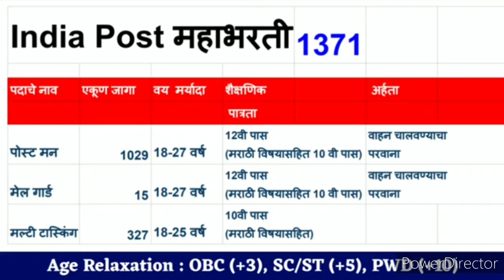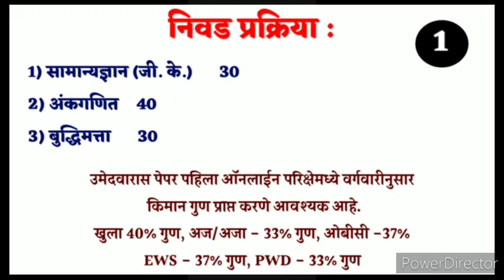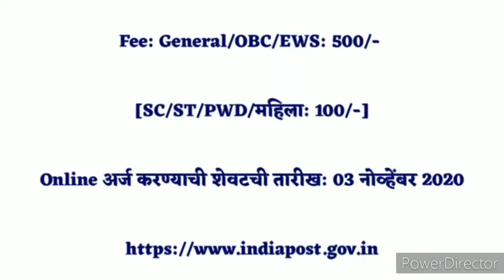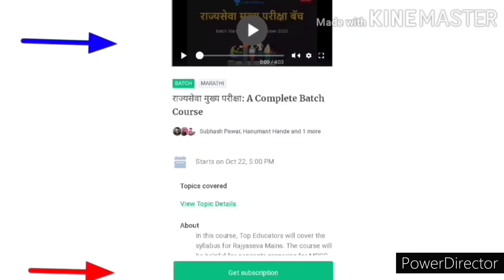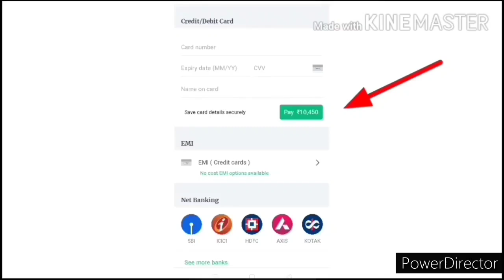India post मध्ये महाभरती | 1371 पदांची भरती | पात्रता 12 वी पास | update news 2020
राज्यसेवा परीक्षा साठी तयारी करत आहात???

🌟"राज्यसेवा मुख्य परीक्षा: A Complete Batch Course"...!!!

महाराष्ट्रातील सर्वात उत्कृष्ट शिक्षक तुमची परीक्षभिमुख तयारी करवून घेतील.

Link